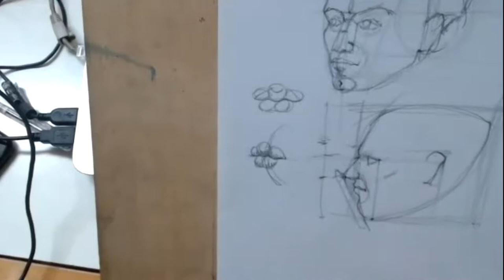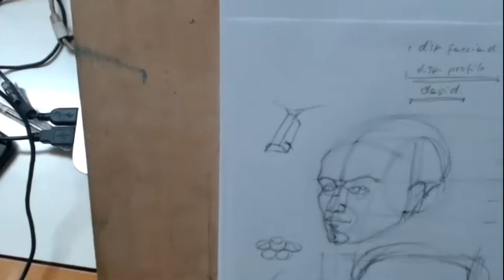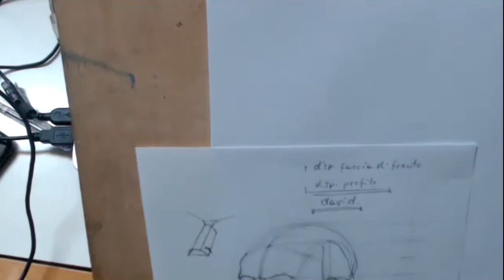Struttura del naso (4)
Conviene sempre cercare di avere più approcci possibile e quindi studiare vari metodi e schemi della testa, dai più semplici ai più complessi. Questo permette di superare gli schemi quando si disegna per essere finalmente spontanei.

* Fai gli esercizi e ricevi riscontro nel forum dedicato